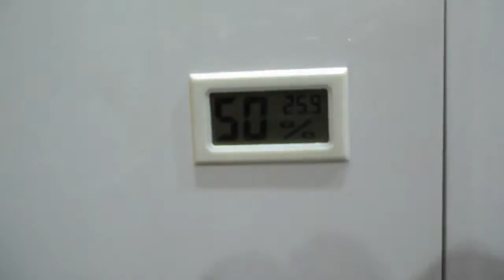врезной термометр с влажностью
работа термометра от 4 батареек :
короб со счётчиками воды = 30-32 градуса , влажность - около 30 -35 ,  сушка одежды на батарее или над ванной - влажность достигает почти до 70 % ( естественный  оборот воздуха в коробе)  , через десять минут работы настенного вентилятора влажность в коробе стабилизируется до 30-35 ( вентиляционные решётки в коробе )  . при подтекании воды от соседей влажность в коробе возрастает до 80% .
холодильник :
 установлен в дверце  в верхней части ( вентиляционное отверстие  )
стабильно показания держатся на отметке 13 градусов при 30% влажности